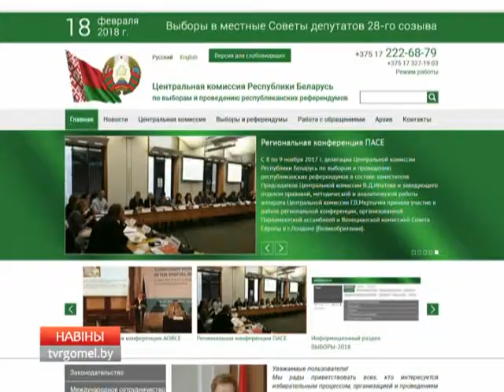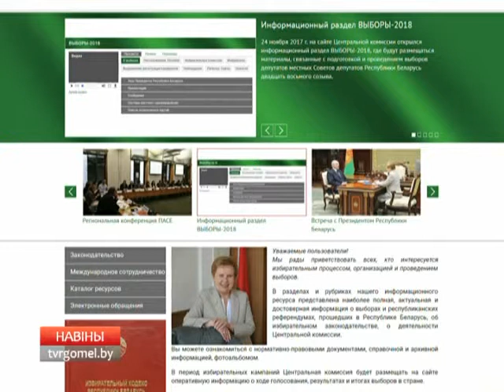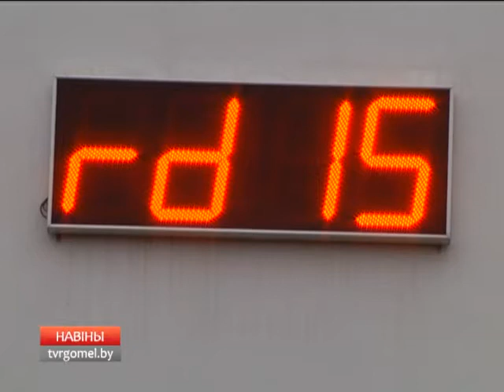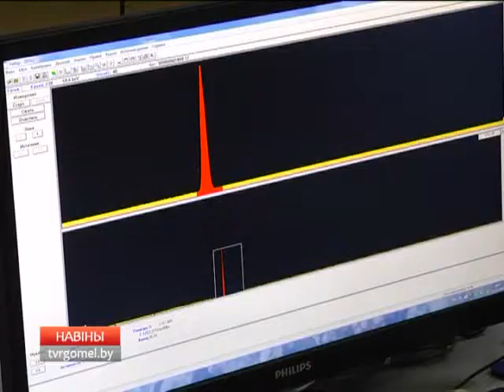27 11 2017 НОВОСТИ 15 30